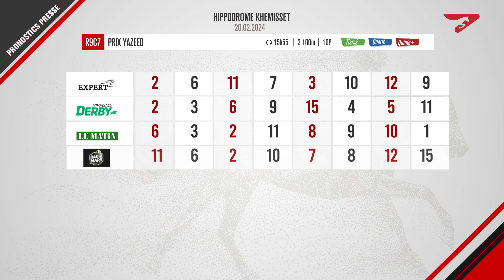100% PRONOS | R9C7 du 20.02.20.24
اكتشفوا "100% PRONOS"، برنامجكم الجديد عن سباقات الخيول المغربية، كل يوم على الساعة ال10 صباحا على SOREC TV.

Retrouvez "100% PRONOS", votre nouvelle émission sur les courses marocaines, tous les jours à 10h sur Sorec TV.